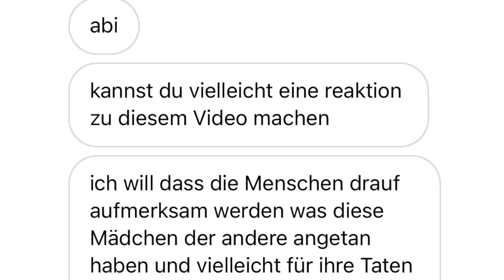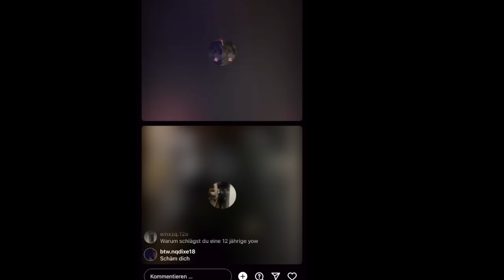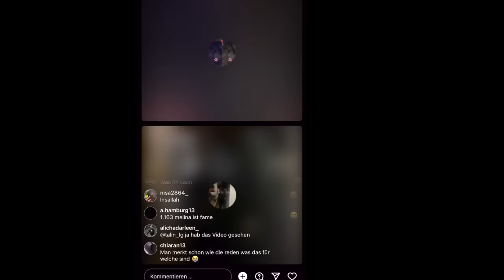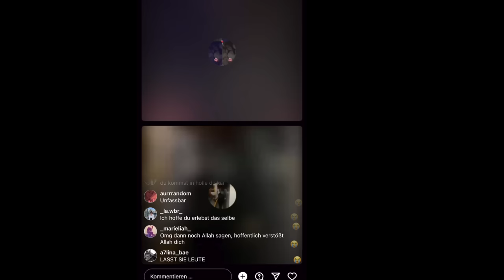ICH BIN SPRACHLOS…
Hey Leute mir wurde das Video von dem Mädels mehrmals zugeschickt das ich mich dazu äußern sollte, ihr solltet wissen ich bin absolut gegen Gewalt und habe mir trotz der Aktion beide Seiten angehört also wartet auch auf das nächste Video…